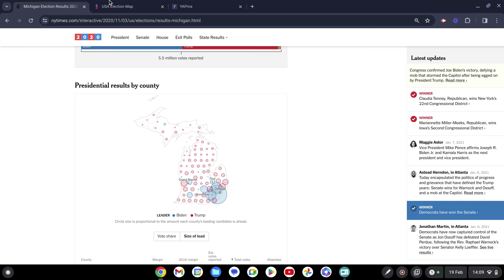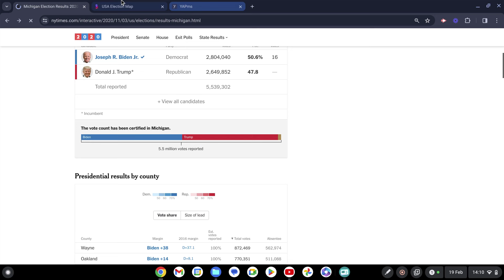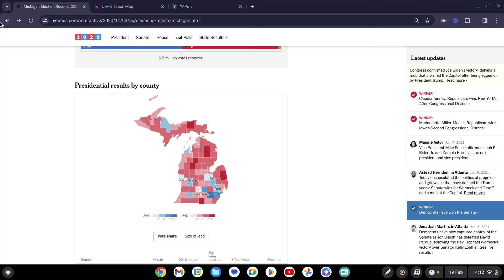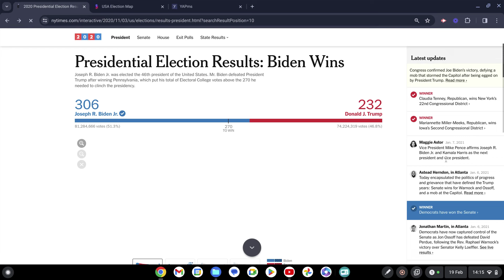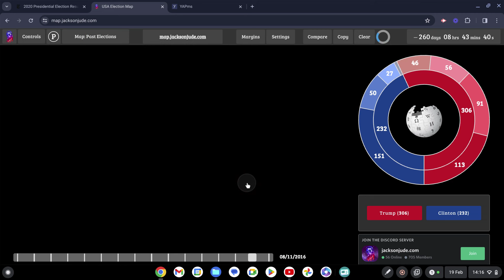This is Donald Trump's path to 270 to WIN in 2024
Today we are discussing the political and electoral math that Trump needs to win in 2024.

I also want to especially thank you for my last video getting 1.7k views. This was massive for me and has increased my motivation and energy into making videos

Stay informed on the busy election year of 2024!